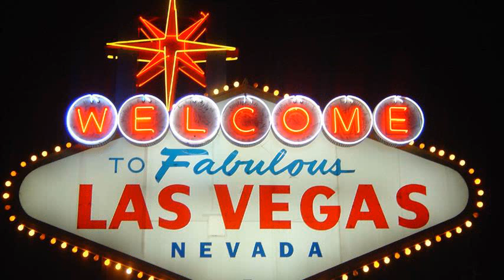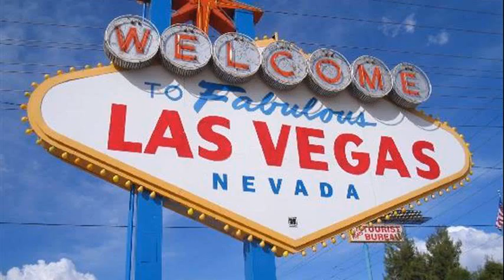las vegas nv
las vegas nv weather
las vegas nv jobs
cell phone repair las vegas nv
testosterone replacement north las vegas nv
las vegas nv dmv
las vegas nv news